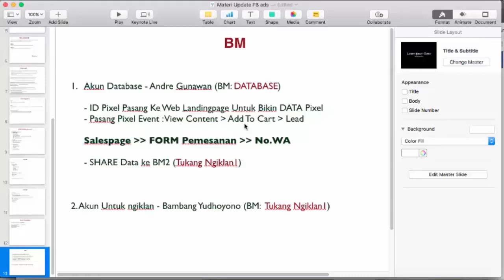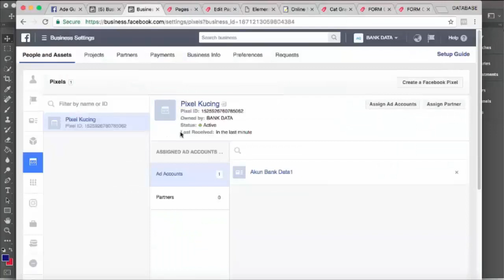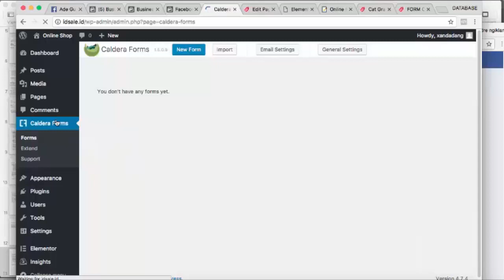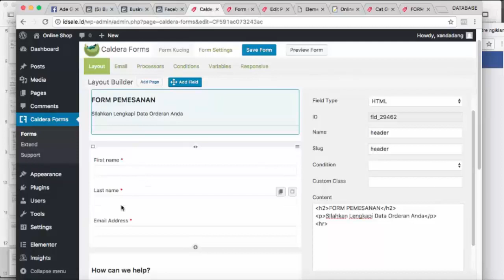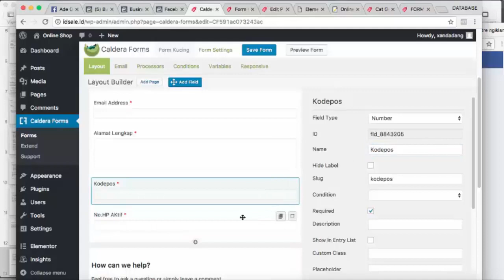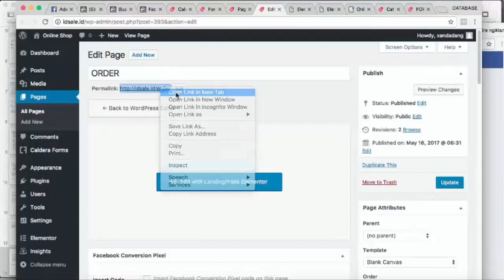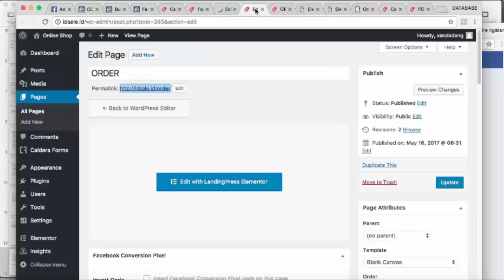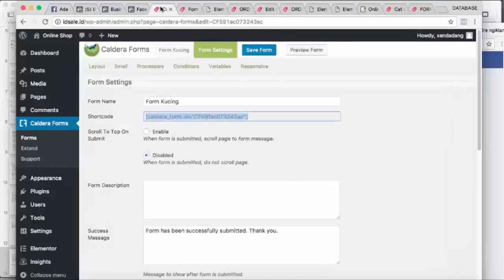Cara Membuat Halaman Form Pemesanan Part-01 | Tutorial fb ads tertarget sukses bisnis online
- Part-01 : Cara Membuat Halaman Form Pemesanan | Tutorial fb ads tertarget sukses bisnis online

SEMOGA BERMANFAAT !!!

Trimakasih

belajar
tutorial
bisnis online
jualan online
usaha online
seo
google
fb ads
marketing
intrepreneur
brokerpreneur
dropshipper
sukses
laris
banjir order